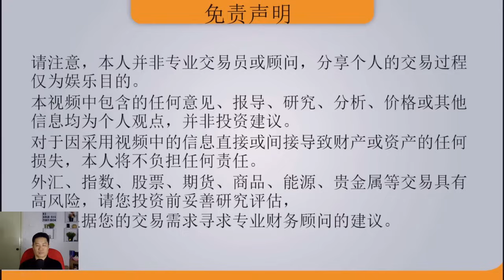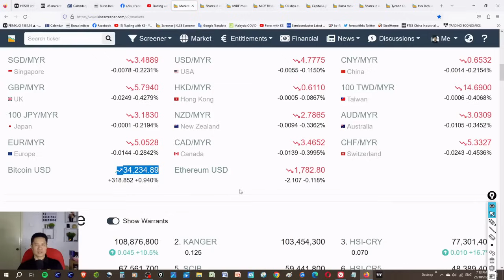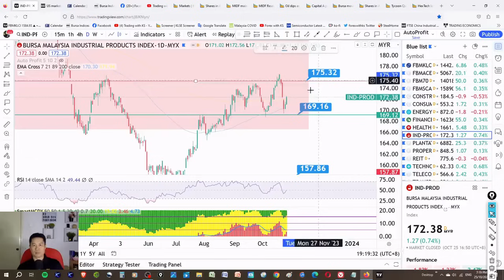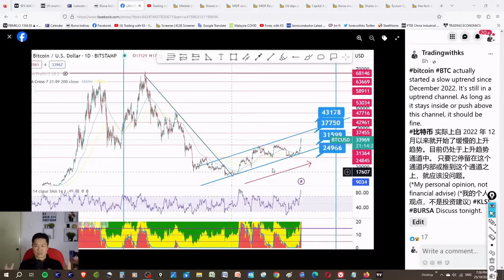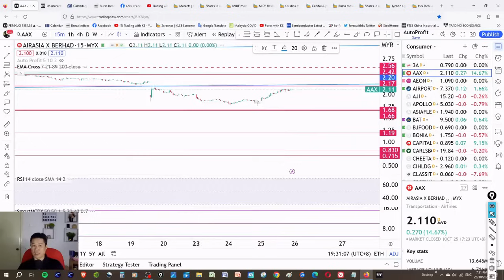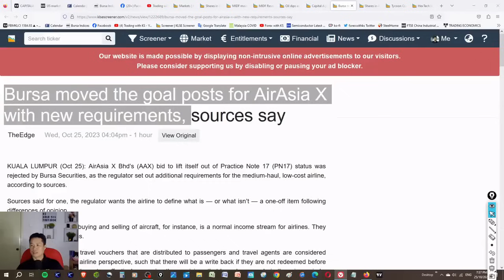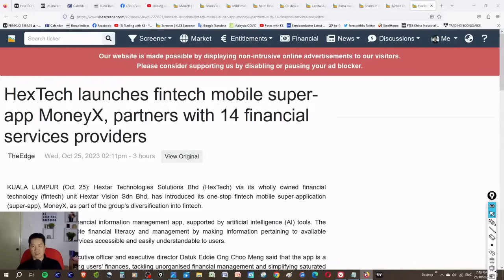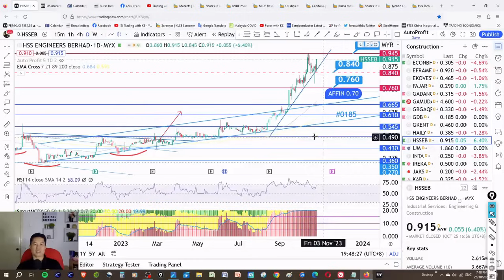KS看股 - 马股 KLSE BURSA 分享 - 25-10-2023 💥AAX 大涨 14.7%💥SALUTE 大涨 29% 💥 HAPSENG CGB SALUTE D&O PIE CDB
这是我关于交易 KLSE 的故事。今天的故事是关于 HAPSENG CGB SALUTE D&O PIE CDB YINSON HSSEB AAX CAPITALA HEXTECH SSTEEL GTRONIC SUNWAY 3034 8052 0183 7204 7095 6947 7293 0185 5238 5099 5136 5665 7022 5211